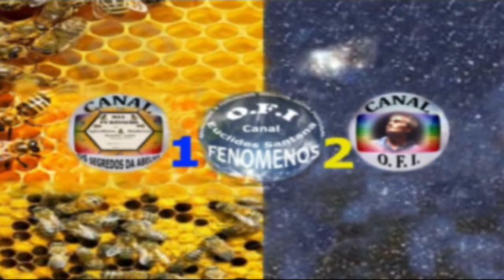OVNI AVISTADO ONTEM SOBRE A COSTA DA NAZARÉ -- PORTUGAL